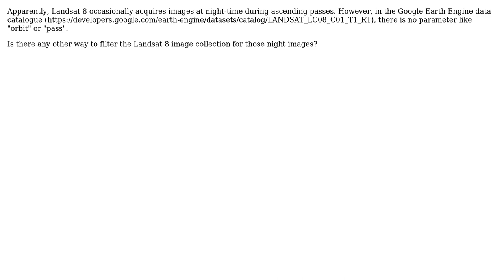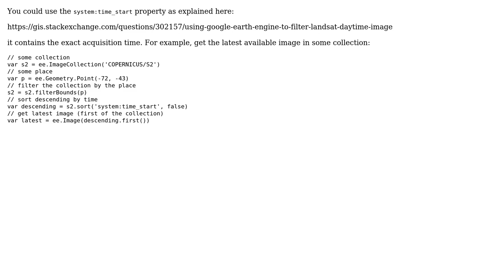GIS: Querying Landsat 8 night images in Google Earth Engine?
With thanks & praise to God, and with thanks to the many people who have made this project possible! | Content (except music & images) licensed under CC BY-SA | Music | Images & others | With thanks to user PolyGeo user Michael user Jobbo90 and the Stack Exchange Network Trademarks are property of their respective owners. You are responsible for your own actions.